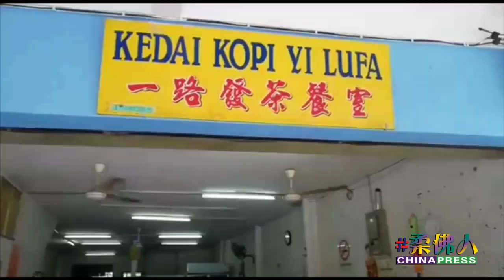【新村寻味】銮市区吃货也来尝 白斩鸡 炸鸡饭 大份又便宜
（居銮13日讯）最香脆、最美味、最划算的白斩鸡和炸鸡饭，就在实里拉龙新村售卖！

实里拉龙新村的一路发茶餐室，每逢星期日中午12时后，就会开始售卖白斩鸡和炸鸡饭，几乎每逢星期日中午时段，该餐室就会座无虚席。

（本报林德胜摄）